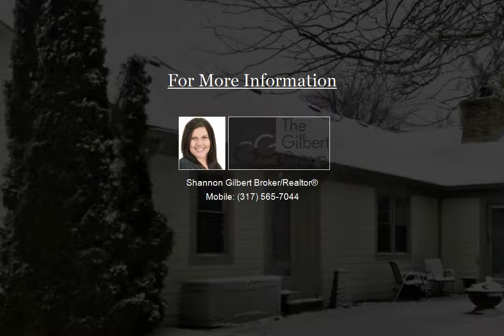309 Wellington Overlook Shannon Gilbert Video 1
Custom Built 3 bdrm/3 full bath Ranch offering almost 2200 Sq Ft of living space. Inviting floor plan w/ vaulted ceilings, gleaming hardwoods, a two story double sided fireplace, built in bar/butler pantry and sits on a tree lined lot. Updated kitchen complete w/ convection oven, modern tile backsplash, inset cabinet lighting and stainless steel appl. Master w/ his and her baths accented w/ jacuzzi tub, tiled shower and a private sitting area that walks out to the back paver patio.